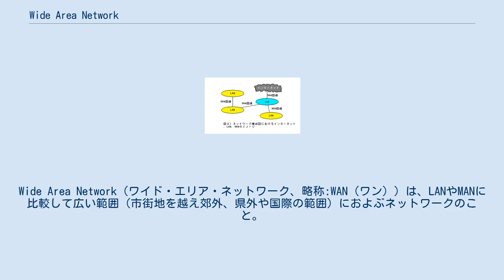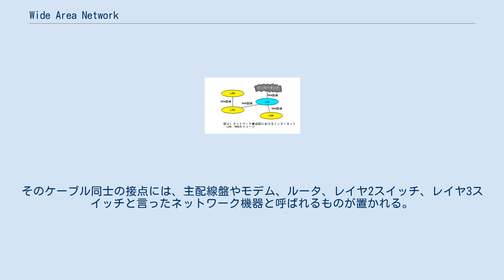Wide Area Network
Wide Area Network（ワイド・エリア・ネットワーク、略称:WAN（ワン））は、LANやMANに比較して広い範囲（市街地を越え郊外、県外や国際の範囲）におよぶネットワークのこと。
広義には、非常に広大な面的広がりを持つインターネットとほぼ同義の言葉として使われる（参照：図1）一方、狭義には、点在するLANとLANを接続する線としてのネットワーク（参照：図2）というような意味合いでも使われる。
 用法としては、LANの対義語として良く用いられる。
例えば、LANとISPへの回線とを結ぶルータは、WANルータと言われ、ISPへの回線側をWAN側と言う。
 WANは、LANの利用者がISPと契約しなければ敷設・利用できないという特徴がある。
 ISPはLANとLANをWAN用のケーブルや無線アクセス等で接続する。
そのケーブル同士の接点には、主配線盤やモデム、ルータ、レイヤ2スイッチ、レイヤ3スイッチと言ったネットワーク機器と呼ばれるものが置かれる。
更にISP同士は、インターネットエクスチェンジと呼ばれる接続点で、電気通信事業者の提供するバックボーンまたは基幹回線網と呼ばれる大容量のネットワークと接続され、海底ケーブルや衛星通信などを介して国外のWANと接続される（参照：外部リンク　バックボーン回線の高速化）。
 ISPとの契約によっては、特定のLANとだけ通信するような構成にもできる。